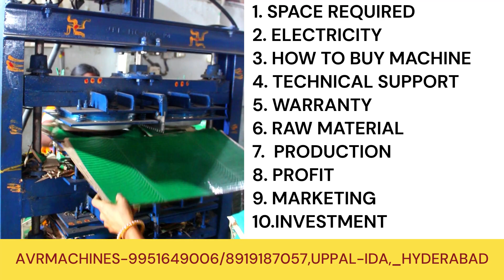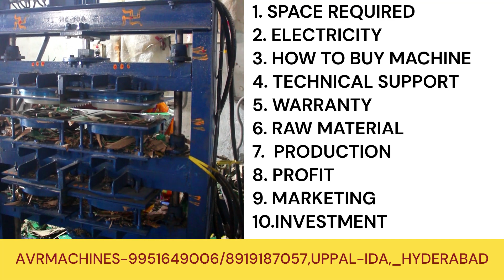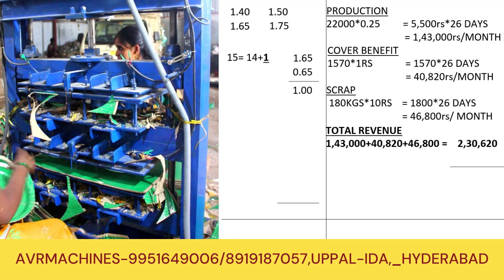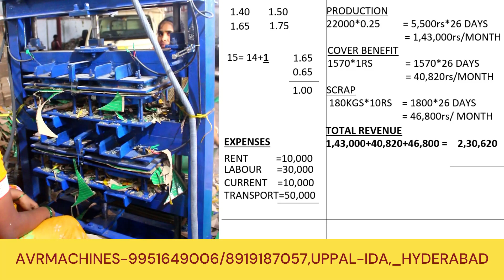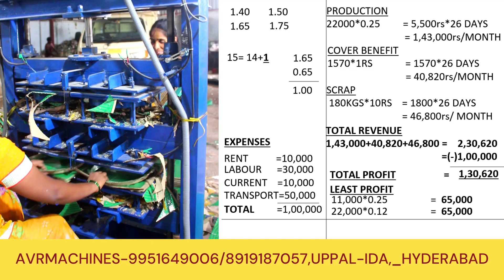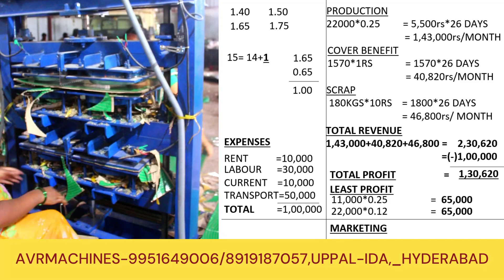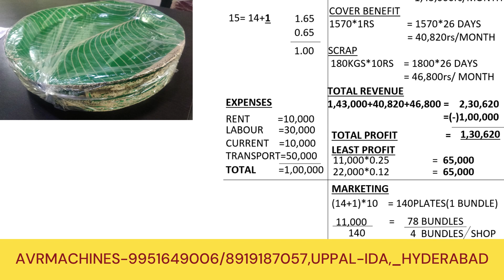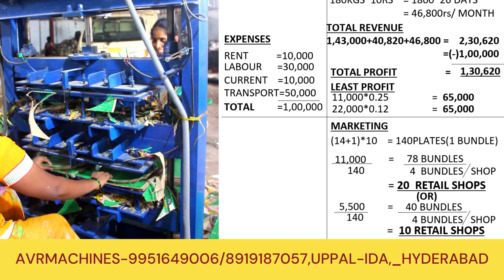Ultimate Guide to Paper Plate Machines: పేపర్ ప్లేట్ యంత్రాలు, पेपर प्लेट बनाने की मशीन, and More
డబ్బులు ఊరికే ఎవరికీ రావు వీడియో పుర్తి గ చూసి ఆలోచించడి

Get IN TOUCH WITH OUR BEST SUPPORT TEAM
AVR Machines
Discover the world of paper plate machines in this ultimate guide! We cover everything you need to know about పేపర్ ప్లేట్ యంత్రాలు, पेपर प्लेट बनाने की मशीन, and other popular paper plate making machines. Whether you're starting a new business or looking to upgrade your existing equipment, this video is for you.

In this video, we'll discuss:

- The different types of paper plate machines available in the market
- Key features to consider when choosing a paper plate-making machine
- The benefits of using paper plate machines for your business
- Tips for maintaining and troubleshooting your paper plate machine

Don't miss out on this comprehensive guide to paper plate machines! Watch now and learn how to choose the perfect machine for your needs.

- Semi-Automatic Paper Plate Machine
- Hydraulic Paper Plate Machine
- Affordable Paper Plate Machines
- Telugu
- 2023

ఈ వీడియోలో, మేము పేపర్ ప్లేట్ యంత్రాలు (Paper Plate Machines), पेपर प्लेट बनाने की मशीन గురించి చర్చిస్తాము. మీరు ఈ వీడియోలో కనుగొను:

1. పేపర్ ప్లేట్ యంత్రాల వివిధ రకాలు (Different types of paper plate machines)
2. యంత్రాల ఎంపిక మరియు ధరలు (Choosing the right machine and prices)
3. పేపర్ ప్లేట్ తయారీ ప్రక్రియ (Paper plate making process)
4. వ్యాపార అవసరాలు మరియు ప్రాధాన్యతలు